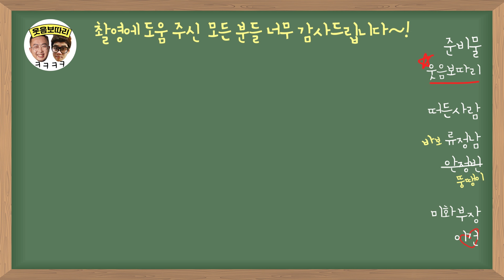(몰카) 집갈때 앞만 보고 가세요! 모든 구멍 보면 눈돌아가는 약빤 비XX라 몰카 ㅋㅋㅋㅋㅋㅋ